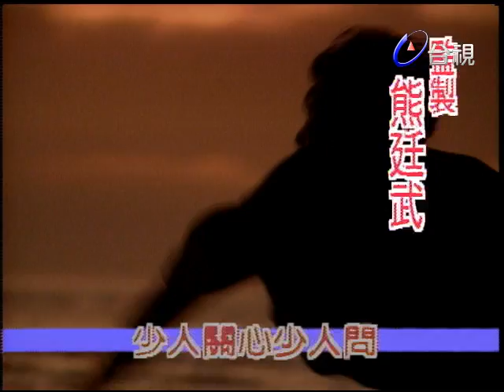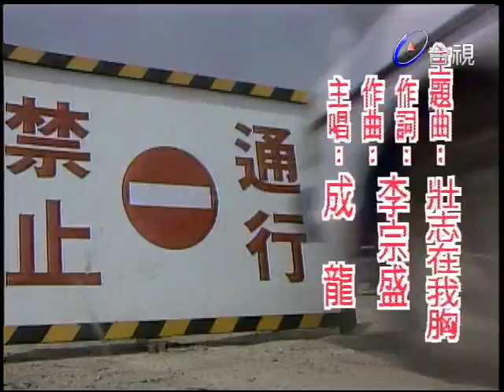江湖再見 第 7 集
一個半生渾噩，誤入岐途的「迷途中年」與自己的兒子意外重逢。他在自己身上看到自己昔日的影子，有如當頭棒喝。他痛定思痛，為了制止兒子步他後塵，毅然決然金盆洗手，跳出是非圈。兒子受其感化，步入正軌，而他自己也因此脫胎換骨，浴火重生。不但嬴得親情，還嬴取了愛情及友情。政府宣佈元旦特赦，「迷途中年」周勝龍亦是其中一個受惠囚犯，這已經是龍第五次出獄。龍自十八歲開始犯事先後因傷人、恐嚇、勒索、主持賭場及收取保護費而入獄接受管訓，可算是前科累累。龍出身良好家庭，十八歲那年因為一時衝動，激於義憤替好友出頭打傷同學，被送往管訓。由於嚴父不諒，指龍辱及家門，龍在家中飽受冷眼，加上交友不慎逐漸走上不歸路，最後更遭家庭離棄，孑然一身，在江湖中打滾。視出入獄為家常便飯，他在幫會內的地位也隨他入獄的次數而每況愈下。雖獲特赦，但他在地下賭場內的職位已由昔日一個手下坐上。龍與老大展開談判，老大不勝其煩，答應他自己雍有一個賭場，但資金要自己想辨法籌措。龍身無分文，正煩惱，手下建議用綁架勒索來籌措資金。龍不答應，手下瞞著龍私下策劃綁票勾當。選定目標為某富商獨子，不料陰差陽錯，綁錯了富商兒子的同學－邢過。這也許是天意吧－－原來過竟然是龍當年少不更事時，給少年情人邢美麗留下的孽種。美麗母親為保家聲及美麗前途，將過認作自己的親兒子，於是親母變姐姐，外公外婆則變成父母。而龍亦不之自己居然有個十八歲的兒子。「而過一直是母親張阿萍心目中的不祥人和眼中釘」龍手下綁架一事東窗事發，為過大哥邢俊男擄獲，手下為減輕罪名，竟將一切推在龍身上，男根據線索追捕龍，終於落網，男乍見為之內心沖激，因為眼前這個犯人就是當年幾乎毀了自己親妹妹邢美麗一生幸福的人。龍有理說不清，幸過挺身而出，力證龍並非主謀，兼是自己的救命恩人。案情大白，龍得以身免，但男對龍不存好感，警告龍勿讓他抓到錯處，否則決不輕饒。龍從過口中得悉美麗早年遠赴國外留學，如今已是國際上頗有名氣的時裝設計師。龍撫今追昔，不禁泛起陣陣漣漪過知道龍是「姐姐」的舊情人，加上對龍頗具好感，並傾倒於龍的所謂將湖原則和義氣，將龍視為偶像，龍難得有人把他視作英雄，不禁飄飄然。男為過幸福，將過身世保密，並已龍是不良份子，警告過勿與龍來往，但過對男陽奉陰違。事與願違，聯考放榜，過名落孫山非常沮喪，